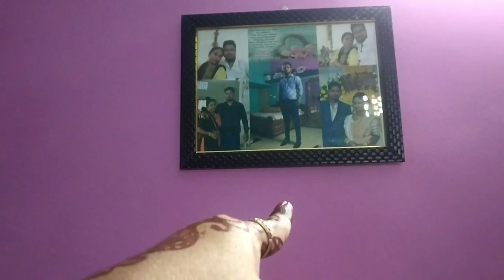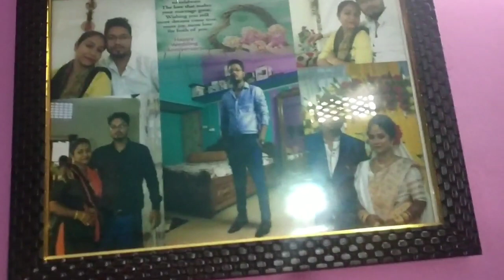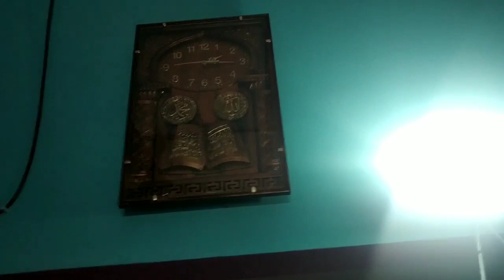daily vlog।। মোৰ সৰু ৰোমটো।🏘️।।আৰু furniture বোৰ।। মই কি কি থৈছোঁ।।simple room tour❤️❤️